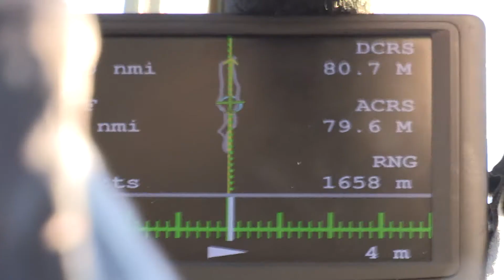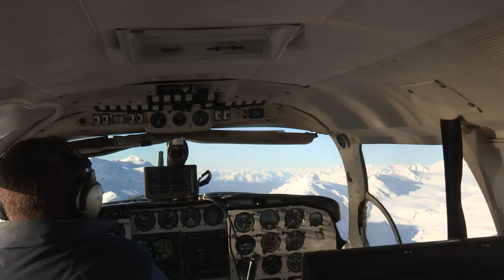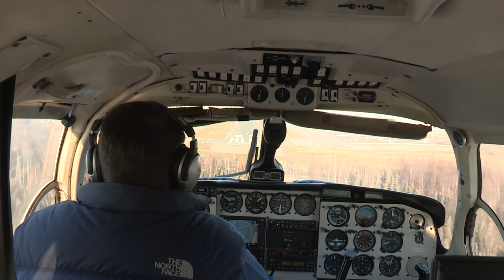Quantum Spatial Lidar mission in Valdez Alaska.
An unusual Lidar mission having to deal with cold temperatures, rough terrain, turbulence, high mountains, all while flying very precise lines.